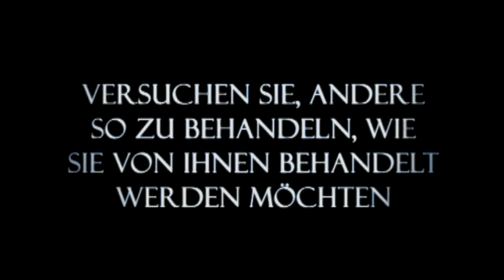Scientology | Moralkodex | Der Weg zum Glücklichsein | Regel 20: Wie bahandelt man andere?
Moral? 10 Gebote? Nächstenliebe?  Ethik? Religion? Ein Kodex/Kodizes?
Woran soll man sich denn in unserer schnelllebigen Welt noch halten?
Kennen Sie die goldene Regel? Man soll andere so behandeln, wie man selbst behandelt werden will. Vom Buddhismus bis zu Kant findet man diesen ethisch-moralischen Grundsatz immer und immer wieder. Auch in der Scientology Religion und Ihren sozialen Programmen um die Welt zu einem besseren Ort zu machen.
Der Weg zum Glücklichsein umfasst 21 moralische Regeln (Kodex), die auf der Tatsache basieren, dass das eigene Überleben vom Überleben aller anderen abhängt -- und dass ohne das Überleben der anderen, Freude und Glück nicht erreichbar sind. Es ist ein überkonfessioneller Moralkodex, basierend auf dem gesunden Menschenverstand.
Der internationale Verbund von Helfern und Unterstützern der Weg zum Glücklichsein Foundation umspannt nun 135 Länder.
Seitdem dieser Moralkodex als Büchlein vor zwei Jahrzehnten geschrieben wurde, wurden etwa 80 Millionen Exemplare von Hand zu Hand weitergereicht, womit eine große Bewegung inspiriert wurde, wie sie die Weltbislang tatsächlich  noch nie gesehen hat. Da das Büchlein jedoch noch noch viel mehr bewirken kann, wurde im Jahr 2003 die Zentrale der Way to Happiness Foundation International im kalifornischen Glendale eingeweiht.
Hier lernen Pädagogen, Führungskräfte von Unternehmen oder Körperschaften, Abgeordnete und Würdenträger, wie man den Weg zum Glücklichsein zum Nutzen der Gemeinde, des Unternehmens oder von Nationen einsetzt. Um dem ständig steigenden Interesse nachzukommen, ermöglicht die Druckeinrichtung in der Zentrale den Druck auf Anfrage, und zwar in jeder beliebigen Auflage und in 90 Sprachen.
Gesponsort und produziert werden diese Materialien von der Scientology Kirche International. Auch die Scientology Kirche Deutschland unterstützt und verbreitet diesen Moralkodex.
Zur Veranschaulichung dieser Regeln sponserte die Scientology Kirche außerdem die Produktion und Ausstrahlung von fesselnden Videopräsentationen des Büchleins. Diese Filme werden im Geiste des Büchleins präsentiert, welches ein Wegweiser zu einem glücklicheren Leben voller Mitgefühl und Fürsorge ist -- Werte, die doch eigentlich  jedes Mitglied einer zivilisierten Gesellschaft hochhält. Außerdem werden auf internationaler Ebene der Leitfaden für Pädagogen und Materialien, die als Ergänzung zum Einsatz der Informationsvideos in Klassenzimmern dienen, verteilt und auf Anfrage für Lehrer kostenlos erhältlich gemacht, melden Sie sich bei Interesse bei der Scientology Kirche Deutschland.
Gegenwärtig werden die 21 „Weg zum Glücklichsein"-Spots (die sie auch hier sehen) täglich mittels verschiedenster Medien gezeigt, angefangen bei City-Bussen in Chicago über Rugby-Spielen in Samoa bis hin zu diesem YouTubechannel der Scientology Kirche Deutschland aber auch in zentralamerikanischen Imbissstuben und Fernsehstationen auf fast allen Kontinenten.
Zudem übernehmen immer mehr Repräsentanten von Gruppen, die es sich zur Aufgabe gemacht haben, moralische und ethische Standards zu verbessern, dieses Büchlein zum eigenen Gebrauch. Verschiedenste Organisationen, wie etwa die Polizei von Honduras, der Generalsekretär des philippinischen Roten Kreuzes und der kalifornische Vorsitzende des Kongresses für Rassengleichheit, verteilen nun persönlich gestaltete Ausgaben des Büchleins. Ein weiteres Beispiel für die weitreichende Verwendung dieses Büchleins ist die nationale Polizei von Kolumbien, die schon länger den Weg zum Glücklichsein für die Ausbildung ihres gesamten Personals verwendet und das Büchlein auf sehr, sehr breiter Ebene an Bürger von Kolumbien verteilt. Es hat einen Effekt, es enthält etwas magisches. Informieren Sie sich über das Buch und die Bewegung "Weg zum Glücklichsein". Geschrieben von L. Ron Hubbard, verbreitet von der Scientology Kirche.